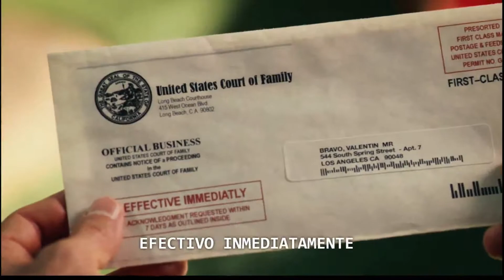Student video project for Spanish and Latin American Film Course - No se aceptan devoluciones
Sample of Student Video Project
No se aceptan devoluciones
Course lecturer: Anton T. Brinckwirth, Ph.D. (2017)